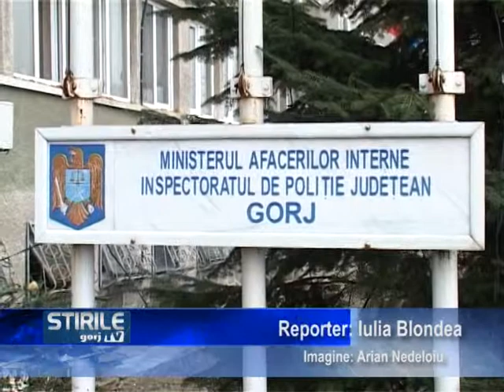Inconstienta era sa il coste viata